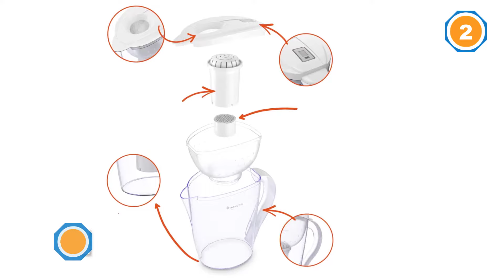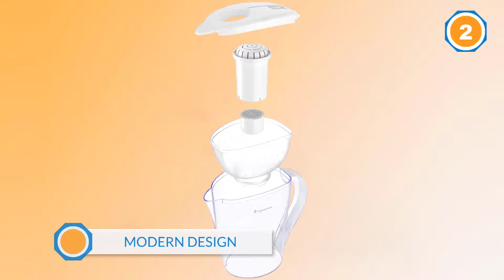Top 5 Best Alkaline Water Pitchers Review in 2023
Best Alkaline Water Pitchers featured in this Video:
0:16 1. EHM Ultra Premium Alkaline Water Pitcher
1:28 2. Invigorated Water Alkaline Water Pitcher
2:33 3. Reshape Water Alkaline Water Pitcher
3:37 4. pH REPLENISH Glass Alkaline Water Pitcher
4:41 5. Wamery Alkaline Water Filter Pitcher

What Is an Alkaline Water Pitchers?
An alkaline water pitcher is a sort of kitchen instrument that furnishes you with velvety new ionized water that is miniature bunched and liberated from poisons, synthetics, and toxins like chlorine, chloramine, weighty metals, and fluoride, with included fundamental minerals and minor components.

What is the Best Alkaline Water Pitchers to buy?

If you are looking for the top Alkaline Water Pitchers, then you are in the right place.

WHAT WE DO:
Kitchen Maniac is a place where we offer our comprehensive research that is dedicated to compare the same kitchen product from different companies and discuss the pros and cons by running an extensive comparison. In short, we are here to assist you in determining which appliance will be the best for your kitchen. Please let us know if you have something in your mind in the comment section.